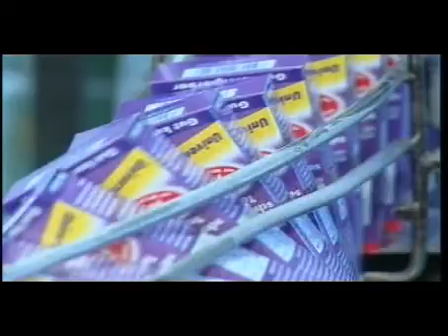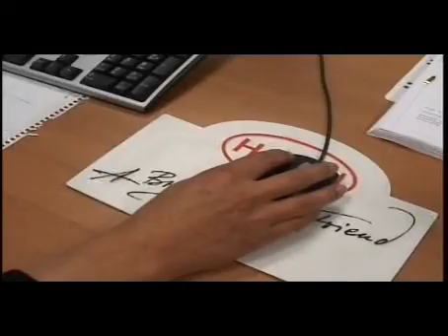Henkel in Germany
Behind the name "Henkel" stand 129-year successful history. Everything has started a 28-year-old businessman called Fritz Henkel who founded the enterprise together with two partners in 1876 in Aachen. Today Henkel occupies worldwide 51,000 employees and has expanded his offer since the first "universal detergent" on a gigantic range with varied product worlds.